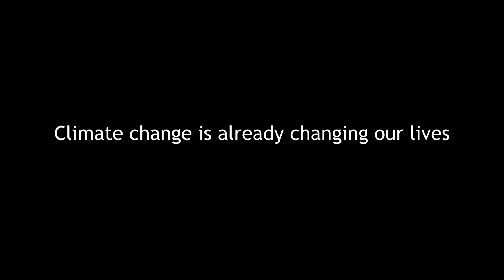CLIMATE CHANGING ME - Campaign Spot - English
CLIMATE CHANGE IS ALREADY CHANGING OUR LIVES
TELL US HOW IT AFFECTS YOURS!

Climate change has become a global phenomenon that impacts on everybody’s lives, yours included. Tropical climate, the increase in temperatures, the melting of the glaciers, desertification, drought, the rise in sea levels, coastal erosion, floods, extreme weather events, are only some of its impacts. Climate change also causes migration, conflicts and wars over natural resources. While every corner of the world is impacted by this phenomenon with varying consequences, national governments and international institutions are not proposing any courageous solutions that put the defence of the planet over financial and trade interests. This is the reason behind ClimateChangingMe, a campaign that links young people from all over the world, and aims at gathering testimonies on the impact of climate change on personal lives, so as to push decision makers to adopt more incisive energy, environmental and industrial policies in their own states.

Rise up your voice